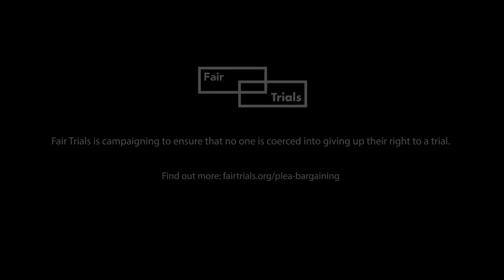Fiqiri's story: Forced to give up the right to a fair trial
Trials are key to ensuring that a criminal conviction is fair. In reality, many people in Europe are being convicted of crimes without a trial taking place. When States have too many cases to deal with, often as a result of the ever-increasing reach of criminal law, they resort to trial waiver systems to process cases quickly, regardless of whether people are innocent or guilty.

This is Fiqiri's story.